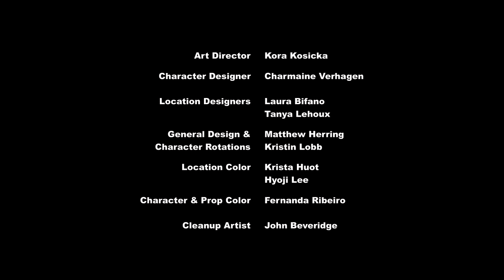My Little Pony Temporada 6 Capítulo 11 "El Hermano Incómodo" Parte 5 [Español Latino]